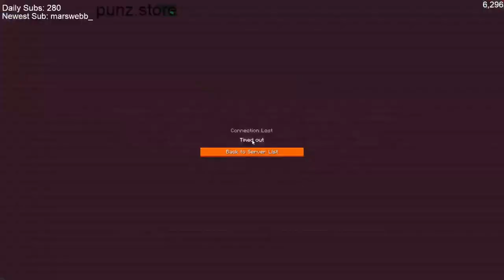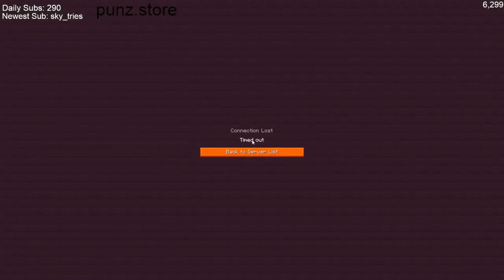Punz's MCC 28 VOD w/ Sneegsnag, Solidarity & CaptainSparklez | Teal Turkeys | 3rd December 2022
xD